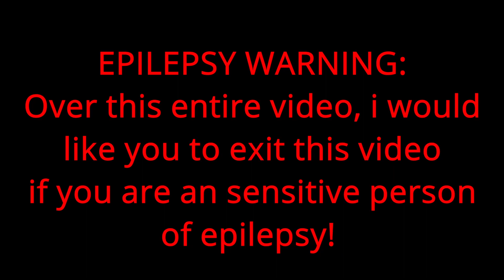Advent Calendar #10 | TETR.IO vibing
Today i will playing TETR.IO while i enjoy the music in the bg :D

- Camellia

- Camellia

- eedion & FluxFlame

Have a nice 10th December :D